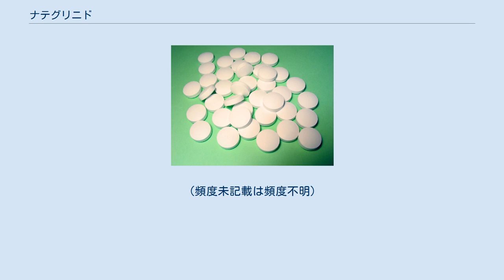ナテグリニド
ナテグリニド は、味の素製薬株式会社により創製された経口糖尿病薬のひとつ。
日本ではファステックとして味の素製薬製造・第一三共販売、スターシスとしてアステラス製薬より販売されている。
海外ではStarlixとしてスイスの製薬企業ノバルティスにより販売されている。
 ナテグリニドはミチグリニド、レパグリニドなどと共にグリニド系と呼ばれる。
2型糖尿病患者でのグリニド系経口血糖降下薬の嚆矢である。
 ナテグリニドは膵臓のランゲルハンス島β細胞を刺激し、インスリンの放出を促すことにより血糖値を降下させる。
スルホニルウレア系(SU系)の薬剤と同様の薬理作用を示すが、作用時間が短く、SU剤と比べ低血糖発作を起こしにくいことを特徴とする。
 速効型のインスリン分泌促進薬である。
 食前10分以内に服用する必要があり、食前30分前では低血糖を誘発し、食後では効果が減弱する可能性がある。
最大血中濃度に達するのに約30分であり、半減期は1時間である。
 併用に際して注意が必要な薬剤として、次のものが挙げられている。
 添付文書に記載されている重大な副作用は、低血糖（0.1〜5%未満）、肝機能障害（0.1%未満）、黄疸（0.1%未満）、心筋梗塞、突然死である。
（頻度未記載は頻度不明）